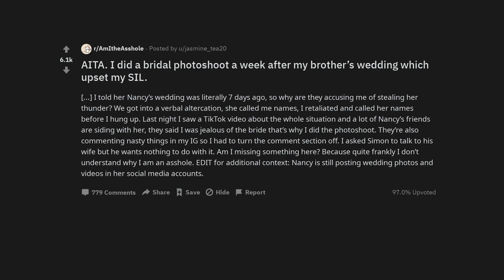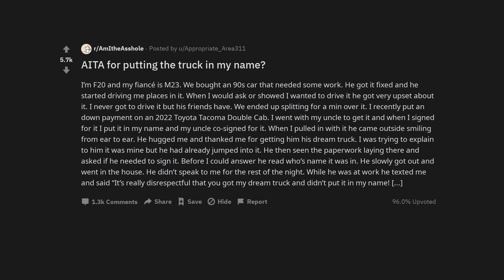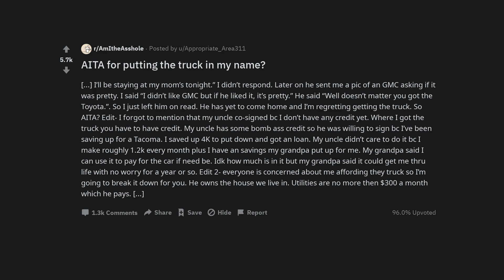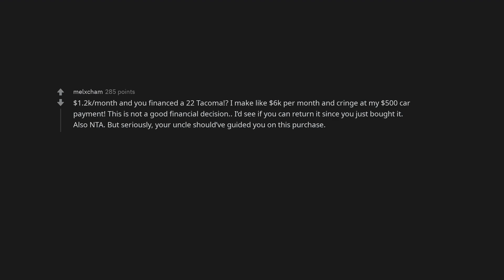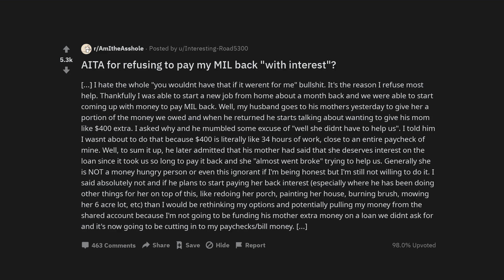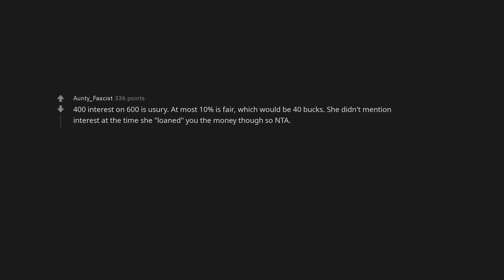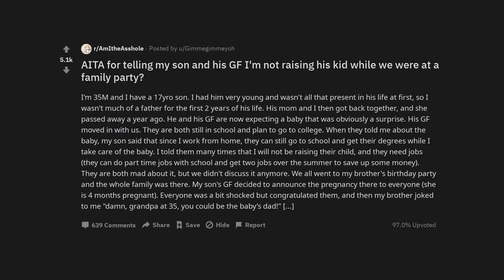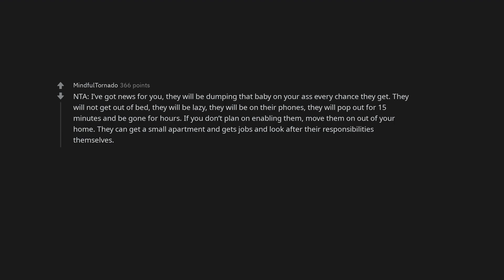AITA. I did a bridal photoshoot a week after my brother’s wedding which upset my SIL.